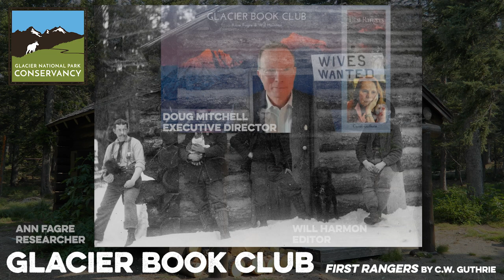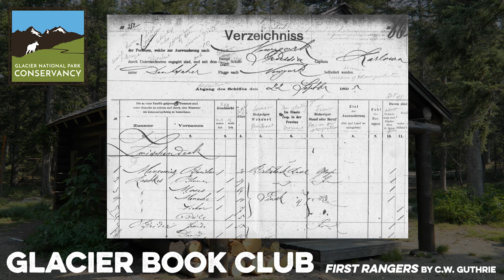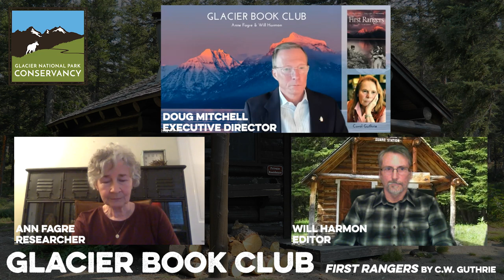Glacier Book Club - First Rangers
You're invited to join us for Glacier Book Club!

Join us with researcher Ann Fagre and editor Will Harmon as we discuss the book First Rangers.